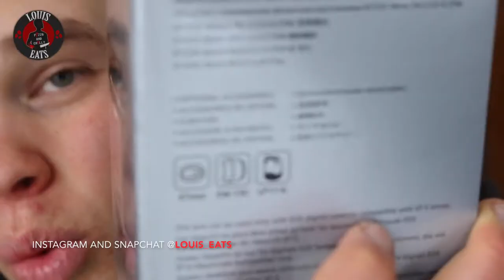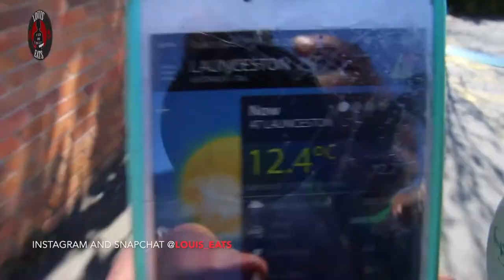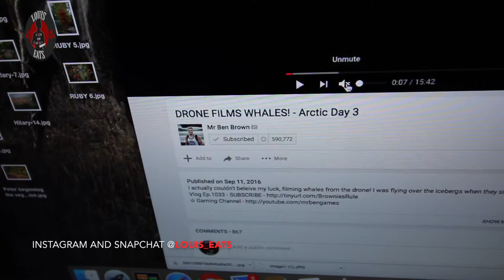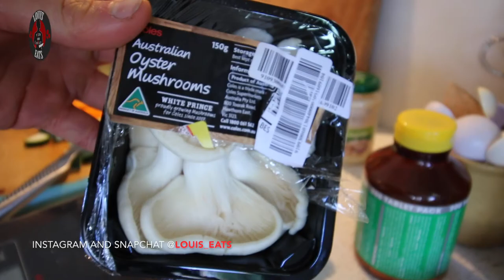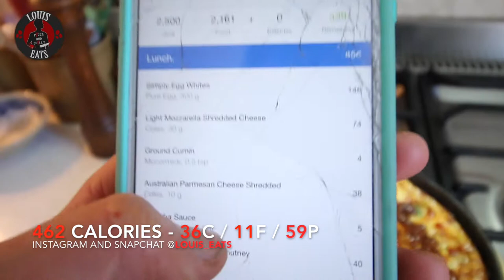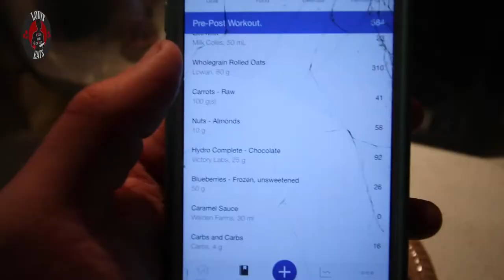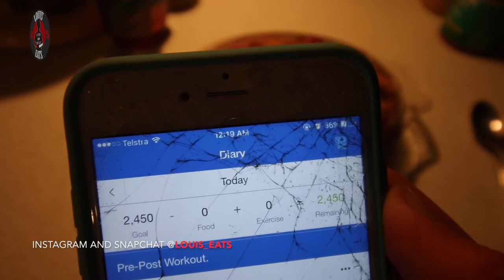MEATLESS MONDAYS #4 | New camera lense and baked oatmeal!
Meatless Mondays episode 4 - I buy a new camera lense, and bake some mighty-fine oatmeal!

Louis Eats
20 Clarence Street
East Launceston
Tasmania
Australia
7250

Step Brothers video -
All copyrights go to Columbia Pictures.